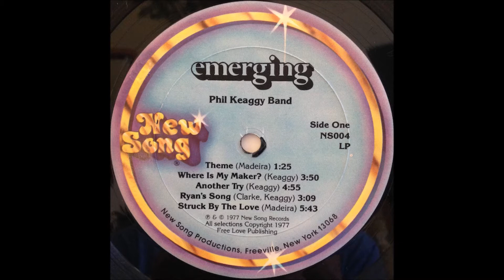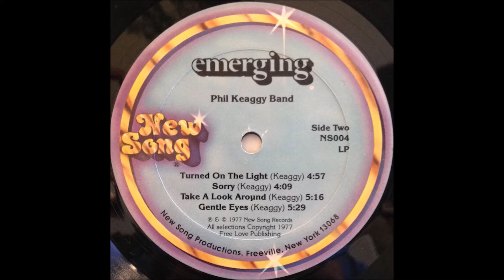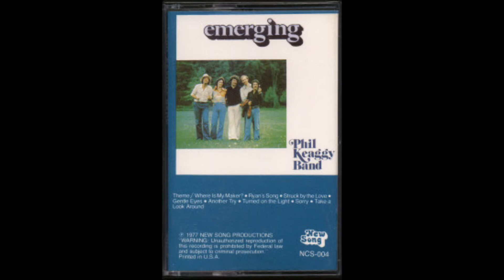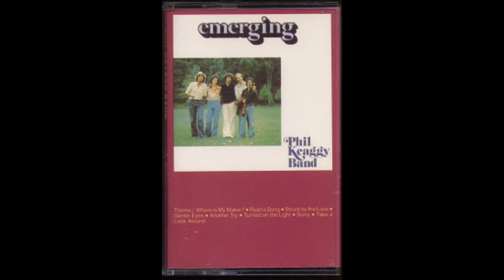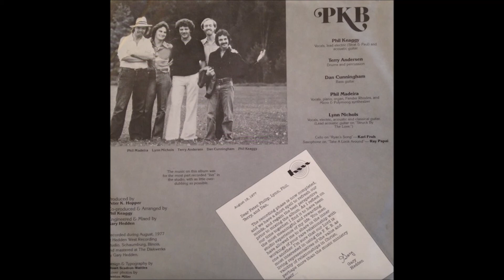Phil Keaggy Band - 1977 LP: Emerging - B3 Take A Look Around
Phil Keaggy Band
LP: Emerging
Label: Blue Rose
Released: 1977
Phil Keaggy: Acoustic/Electric Lead Guitar, Vocals, Arranger
Lynn Nichols: Acoustic/Classical/Electric Guitar, Vocals
Dan Cunningham: Bass, Guitar, Vocals
Phil Madeira: Piano, Fender Rhodes, Micro/Polymoog Synthesizer, Organ, Vocals, Pedal Steel Guitar, Mandolin, Mandoguitar, Tin Whistle [Penny Whistle]
Terry Andersen: Drums, Percussion, Vocals
Karl Fruh: Cello on "Another Try"
Ray Papai: Sax on "Sorry"
Recorded during August, 1977 at Hedden West Recording Studio, Schaumburg, Illinois.
Tracklist
A1  Theme, Music By – Phil Madeira
A2  Where Is My Maker, Words By, Music By – Phil Keaggy
A3  Another Try, Words By, Music By – Phil Keaggy
A4  Ryan's Song, Cello – Karl Fruh, Words By, Music By – Phil Keaggy
A5  Struck By The Love, Words By, Music By – Phil Madeira
B1  Turned On The Light, Words By, Music By – Phil Keaggy
B2  Sorry, Words By, Music By – Phil Keaggy
B3  Take A Look Around, Saxophone – Ray Papai, Words By, Music By – Phil Keaggy
B4  My Auburn Lady, Words By, Music By – Phil Keaggy
Engineer, Mixed By, Mastered By – Gary Hedden
Producer: Peter K. Hopper, Phil Keaggy
Remastered By – John August Schroeter, Paul Schwotzer
"Ryan's Song" - From a Poem by Bill Clarke, for Phil and Bernadette and their son Ryan
Emerging is the title of the only album by the Phil Keaggy Band, released in 1977 on NewSong Records. This was the only album that used the moniker “Phil Keaggy Band”. The “Band” were guitarist Lynn Nichols, keyboardist Phil Madeira, bassist Dan Cunningham and drummer Terry Andersen. This was truly a “band” effort and not just some musicians joining Phil and rumour has it that the album was recorded almost entirely live in studio. I think this is the first album that we can start to hear the guitar virtuoso that Phil would become. If you have a love of Phil be sure to head back to this album to hear some of where it all started.